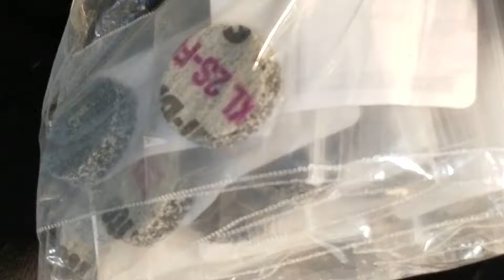September 22, 2016